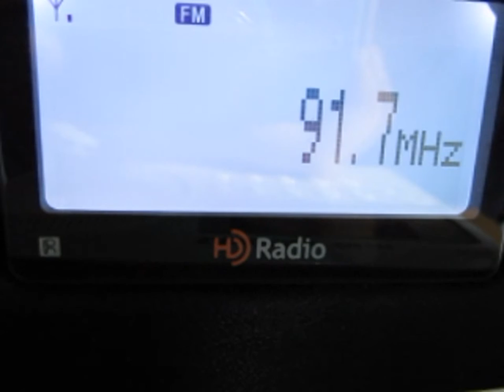Sporadic-E: RFM received in Bochum, Germany